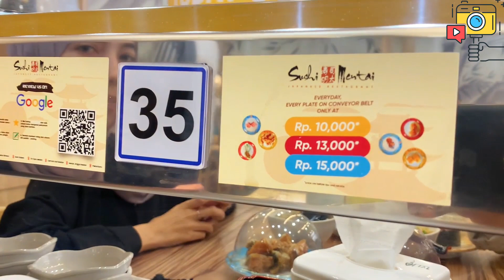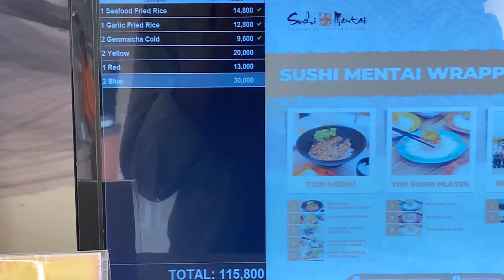Mencoba makan siang di Sushi Mentai APAKAH SE ENAK ITU ?!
Endorse & Bussiness Inquiry
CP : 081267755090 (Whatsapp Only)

Vlog ini berisi tentang First Impression pertama kali datang ke Sushi Mentai cabang Pekanbaru! Dan ternyata lumayan worth it dengan harga segitu dan porsi serta rasa yang lumayan nikmat untuk disantap. Jadi apakah anda tertarik untuk antri disini juga ? Cek video ini untuk info lebih lengkapnya!
Harga per plate Sushinya juga lumayan murah ko, engga bikin kantong jebol!

Ingin ber iklan dengan kami ? video kamu akan ditampilkan di setiap awal video kami loh, dan jangkau lebih banyak peminat terhadap produk atau jasa yang kamu tawarkan. Harga mulai 70.000 saja lohh. Klik link ini untuk pricelist dan order yaa